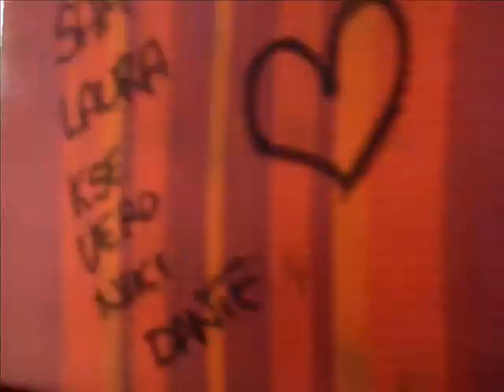Iveco Effeuno 434 Ricci Bus - video interno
Avverto subito che è migliore l'audio del video precedente fatto sulla stessa vettura.
Mi scuso inoltre per il video che è venuto deformato (credo sia colpa di Youtube...)